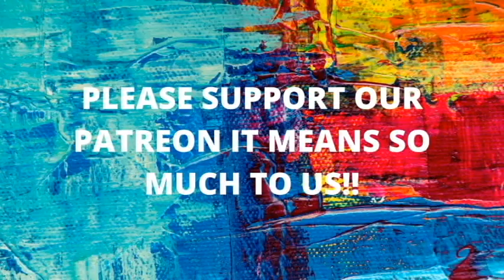BEHIND THE SCENES PART 1| 18 CMV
Please enjoy Kitty and Rose mucking about as they try and film the wholesome BakuDeku CMV.

Deku: Rose
Bakugou: Kitty
Edited by: Kitty

Group- @monstertriocos
Caitlin- @kittycontemplations & @itscaitlinyourhonour
Rose- @bunny_cos_
Carl- @surreal_steel

Caitlin- @kittycontemplations
Rose- @redrosecosplays_
Carl- @carlsteel

Our Other Channels:
Caitlin- Kitty Contemplations
Carl- Surreal Steel